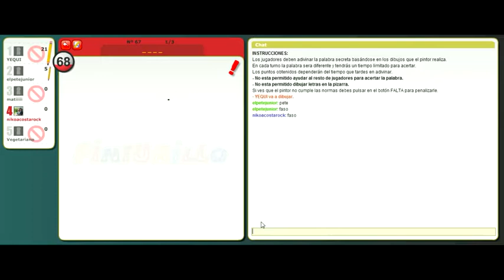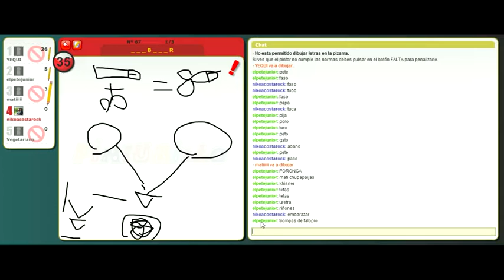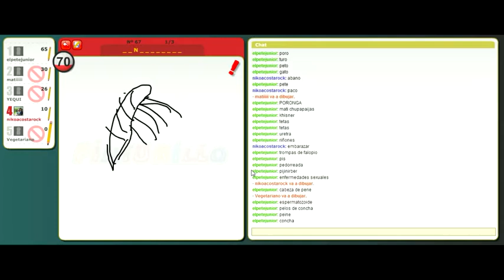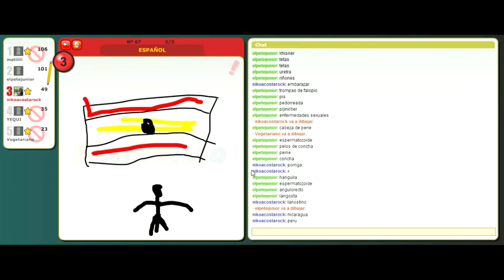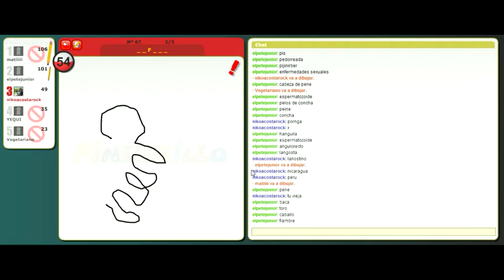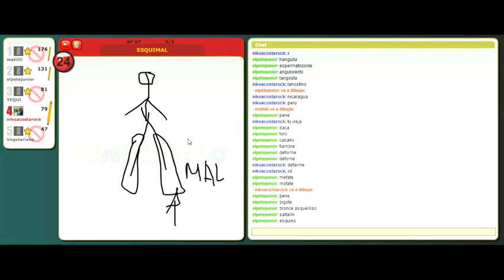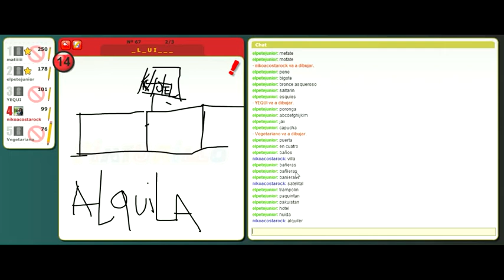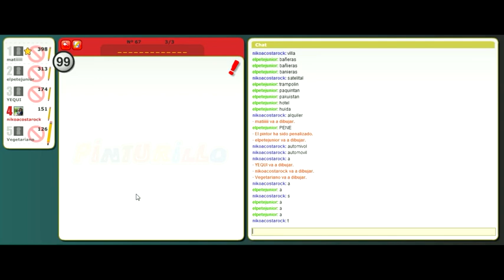TROLLEANDO C/AMIGOS (2da parte) - PINTURILLO 2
Si el vídeo te gustó dejame un Like y si te re gusto compartilo! :D
Me ayudás mucho, Gracias! :3

▼ ---SEGUIME EN..--- ▼